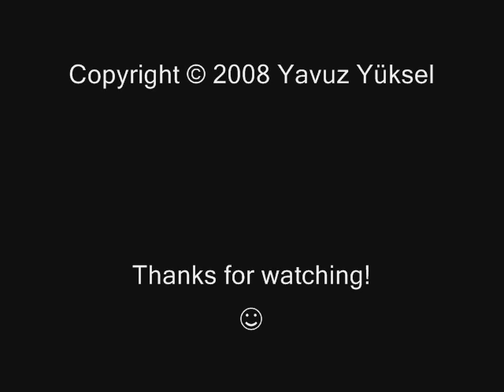THPS2 Hangar - Experimenting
Some experimenting in Hangar...

Edit: The change of the video quality makes this video more enjoyable. The standard quality is terrible :(

Game: Tony Hawk's Pro Skater 2
Platform: PSX
Skater: Geoff Rowley